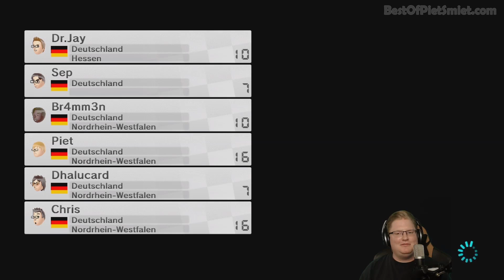Best Of PietSmiet 🎮 Mario Kart 8 ┊ #19 - "Halt die Fresse!" ┊ [60HD]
➤ ᗷᕮᔕᑕᕼᖇᕮIᗷᑌᑎG
➫  ᴵᶰᶠᵒˢ & ᴸᶤᶰᵏˢ